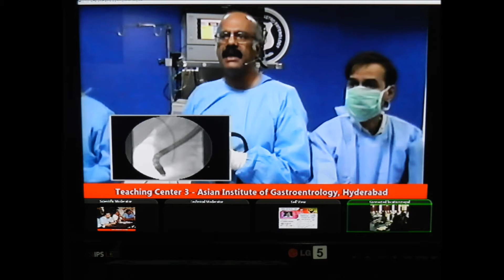SAARC LIVE sponsored by CIIGMA Health Foundation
CIIGMA Health Foundation is a not for profit organization dedicated towards promoting science for the benefit of its fellow citizens.